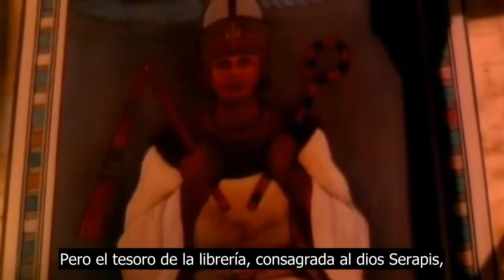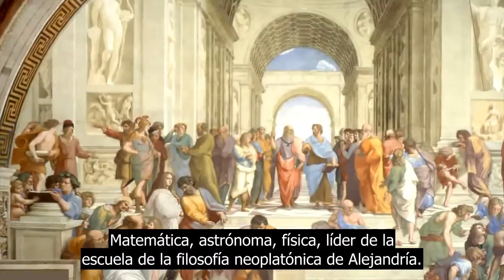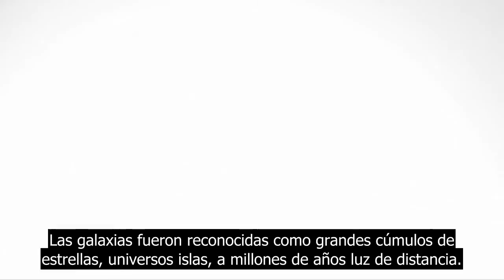Carl Sagan: La Fragilidad del Conocimiento - La Librería de Alejandría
"La Fragilidad del Conocimiento", este video nos ofrece una breve historia de la librería de Alejandría, su gran esplendor y sus últimos años, así como un vistazo a la vida de Hipatia la ultima directora de la librería, y tiene la intención de resaltar la importancia de la ciencia en el progreso de la humanidad, así como identificar a las fuerzas del miedo y la supersticiones que se oponen a las verdades descubiertas con los métodos científicos y que lo único que logran es retrazar el desarrollo de nuestra especie.